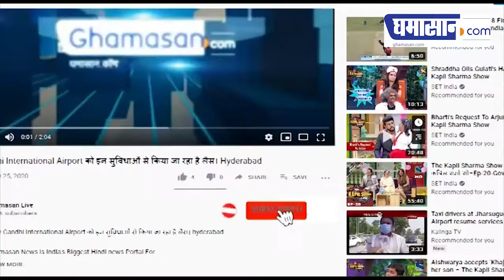Ram Mandir Nirman की खुशी में Spain में बजे ढोल ताशे, Viral Video का दावा कितना सच | Ghamasan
यह वीडियो स्वरंग धार ढोल ताशा पथक नाम के एक ग्रुप का है। यह ग्रुप मुंबई का है जो ढोल ताशा से बेहतरीन प्रस्तुति देता है और सोशल मीडिया पर वायरल हो रहा वीडियो इसी ग्रुप का है जो साल 2018 का है जब यह ग्रुप स्पेन में हुए फोक फेस्टिवल में भाग लेने के लिए पहुंचा था।